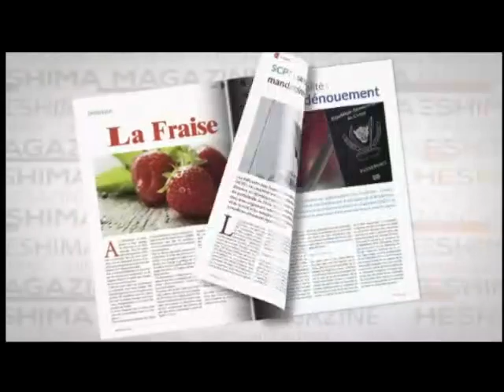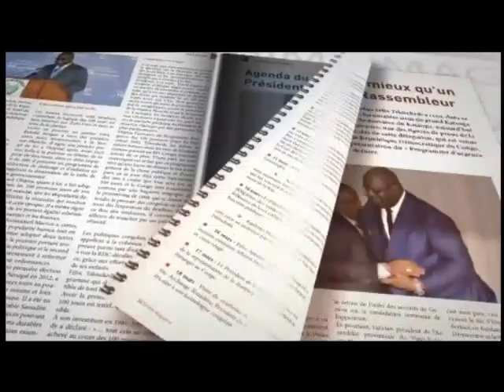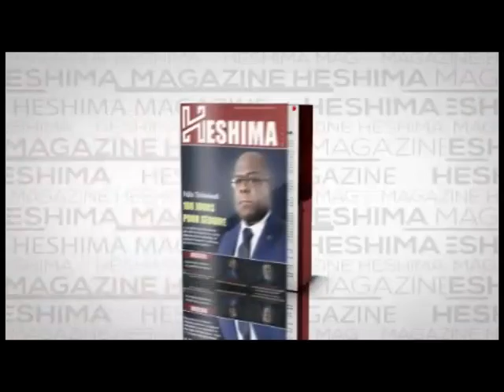BASE YA UDPS BA PESI FILS MUKOKO CONSEIL YA SUKA : KOZALA PRESSER TE PONA POSTE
BASE YA UDPS BA PESI FILS MUKOKO CONSEIL YA SUKA : KOZALA PRESSER TE PONA POSTE CHEZ FELIX TSHISEKEDI